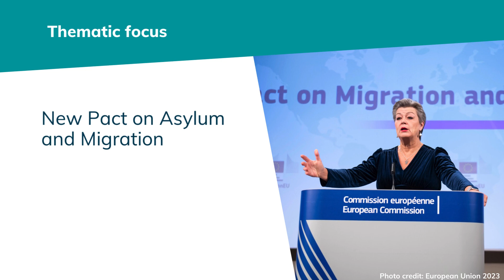Quarterly Mixed Migration Update 2023, Quarter 4 - Europe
This Quarterly Mixed Migration Update (QMMU) covers Europe. The core countries of focus are Spain, Italy, Greece and countries along the Balkan migration route.

The QMMUs offer a quarterly update on new trends and dynamics related to mixed migration and relevant policy developments in the region. These updates are based on a compilation of a wide range of secondary (data) sources, brought together within a regional framework and applying a mixed migration analytical lens. Similar QMMUs are available for all MMC regions.